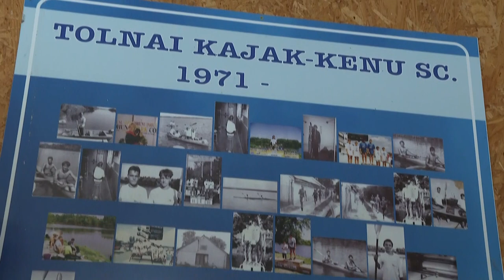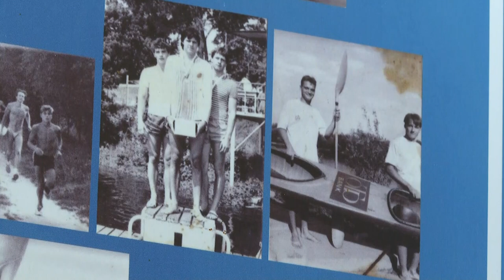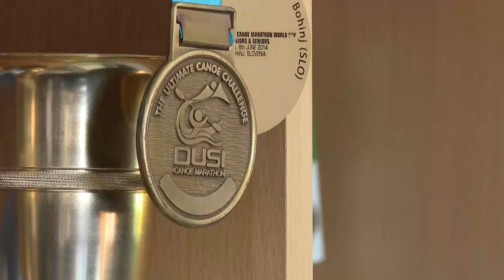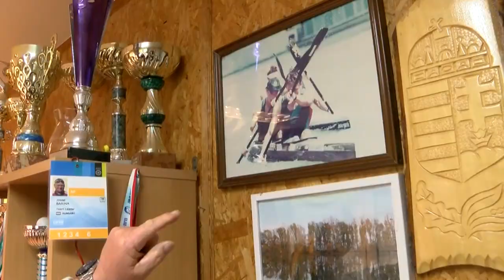Bemutatjuk Barina Józsefet, a tolnaiak kajak-kenus mesteredzőjét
19 évesen már edző volt. Tanítványai 68 alkalommal állhattak fel különböző világversenyeken a dobogóra. A következő percekben bemutatjuk Barina Józsefet a tolnai kajak-kenusok mesteredzőjét.